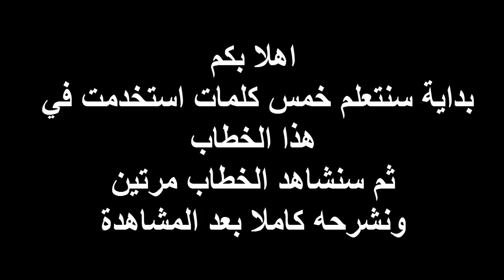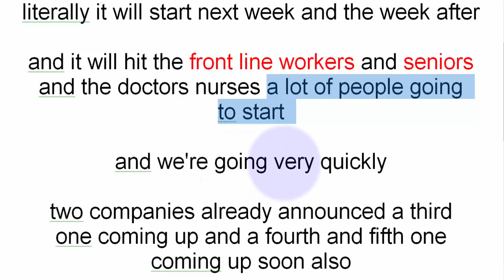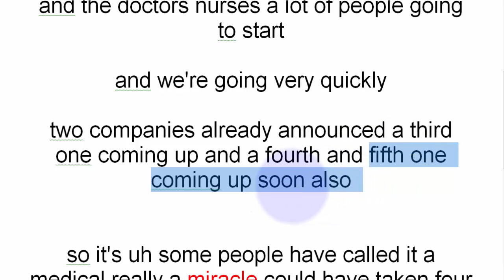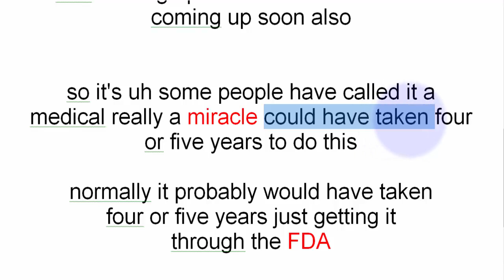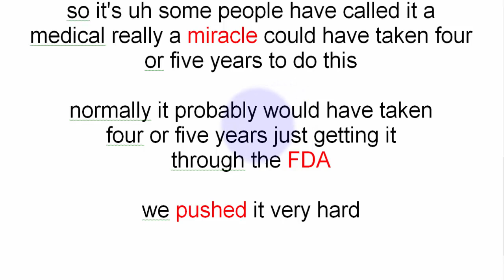تعلم الانجليزية مع خطاب ترامب